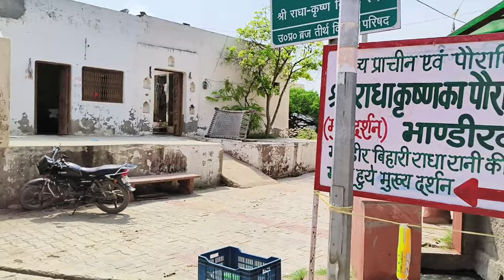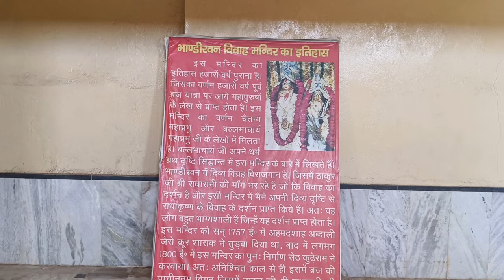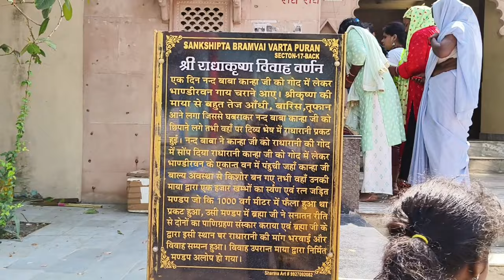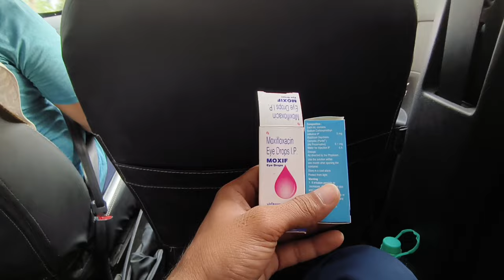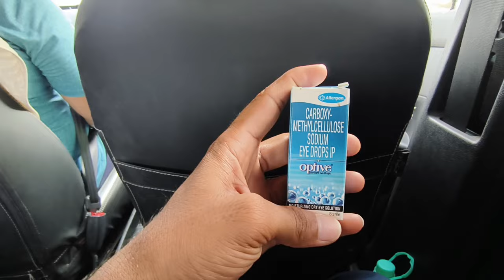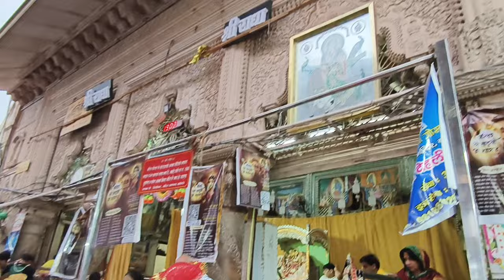Bhandirvan-Radha Krishna Marriage Place | राधा कृष्णा का शादी का जगह भांडीरवन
bhandirvan Krishna radha marriage place
Radha Krishna marriage place
bhandirvan Krishna marriage place
Radha's mother mandir
kriti mandir
Radha Krishna ka shadi ka jagah bhandirvan
bhandirvan Radha Krishna ka sadi ka jagah
bhandirvan Radha Krishna marriage
barsana Radha home
Radha rani home place
secret marriage of radha Krishna
barsana mandir
Radha rani hause barsana
Radha rani aur Krishna ki sadi
krishna aur Radha rani ka sadi kaha hua tha

More Search 🔍:-

                     🙏🙏Radhe Radhe 🙏 🙏